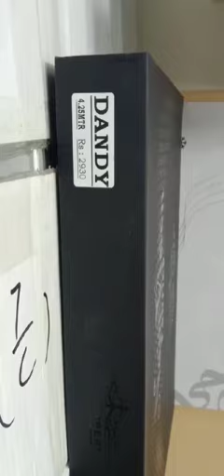Dandy by Nain vesion new coulrs collection available now